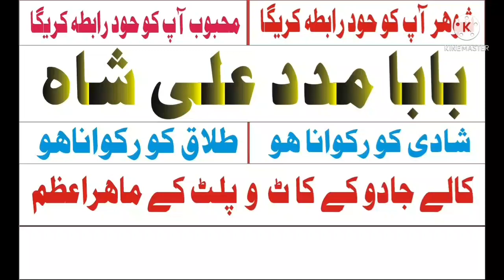Shadi Ko Rokwanay Ka Khas Amal in Islamabad Karachi Sialkot Lahore Peshawar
shadi ka masla talaq ka masla online kala jadu ka taweez aamil baba manpasand shadi ka taweez istikhara online manpasand rishtay ka masla kala ilm ka tor online har maslay ka hal contact number